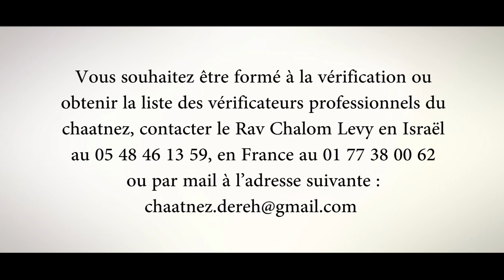CHAATNEZ 9 - LA VRAIE NATURE DU CHAATNEZ : ASSIMILER ! - Rav Chalom Levy et Fabrice Mamou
Rav Chalom Levy et Fabrice Mamou

La mitsva du chaatnez, comme chaque mitsva de la Torah, peut se comprendre dans sa forme simple, dans sa forme d’allusion, dans son interprétation et dans son secret profond…